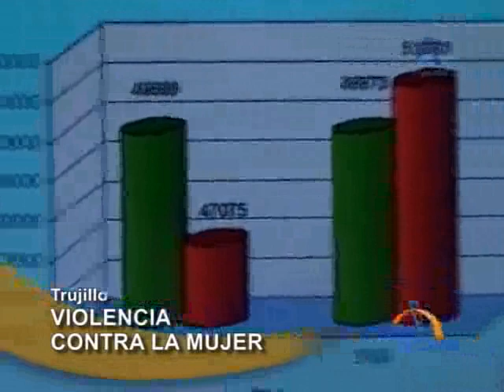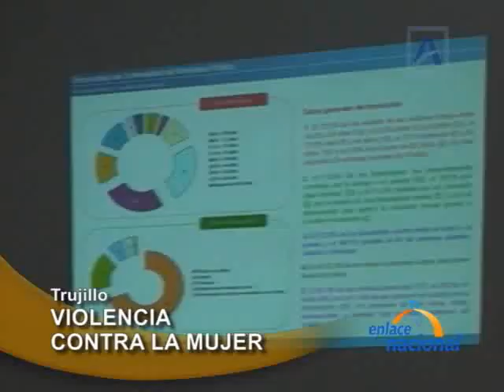Revelan que La Libertad está entre las cinco regiones con mayor violencia doméstica